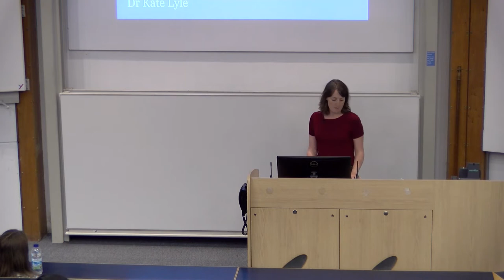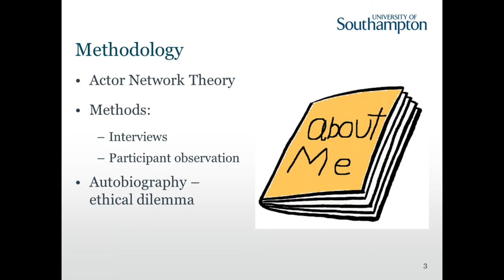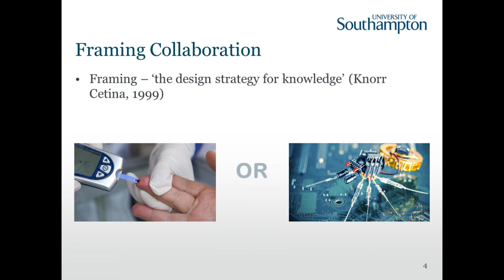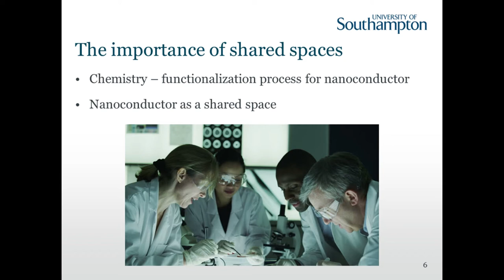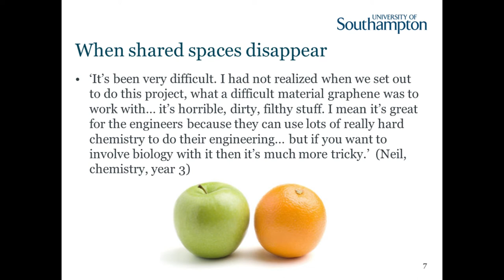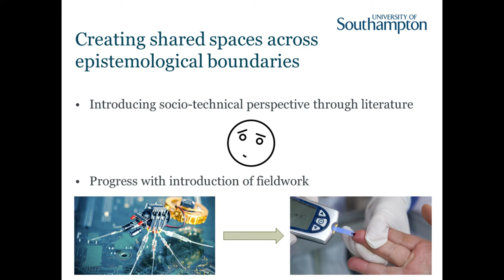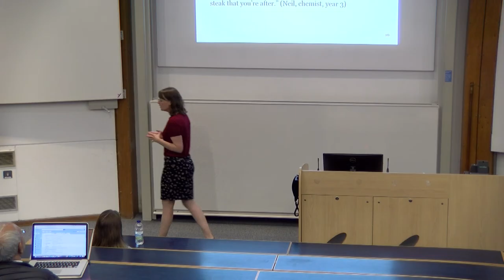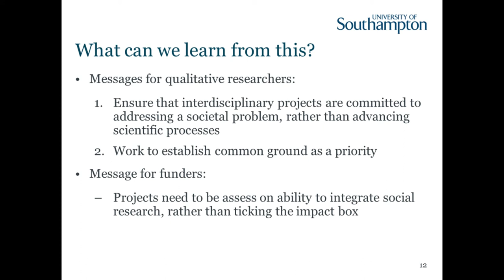Framing interdisciplinarity how (not) to collaborate across the sciences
Dr Kate Lyle talks about her experience with interdisciplinary research collaboration. This seminar is part of the QUEST (Qualitative Expertise at Southampton) series